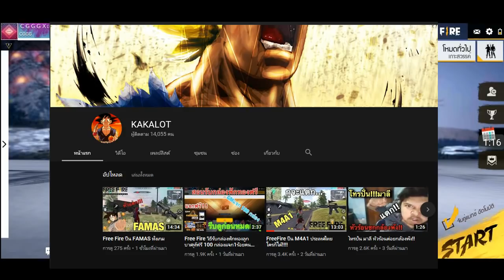Free Fire กระเป๋า4และชุดใหม่+ของอื่นๆ ที่กำลังมาเร็วๆนี้ บอกเลยแต่ล่ะอย่างโครตหน้าเล่น!!!